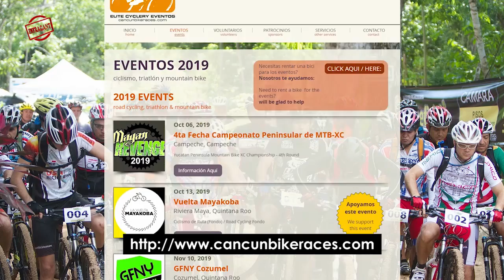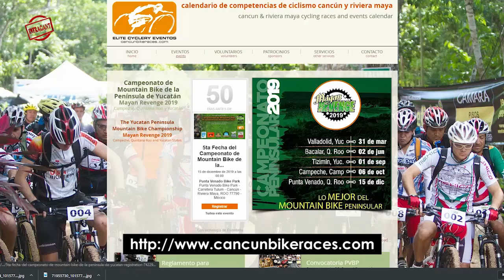15 de diciembre última fecha campeonato de mountain bike de la península de Yucatán inscríbete